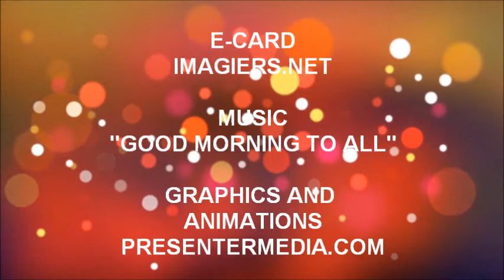ALLES GUTE ZUM GEBURTSTAG NASSIM